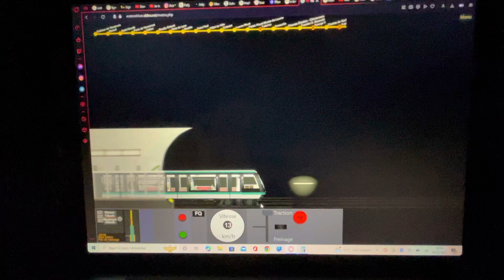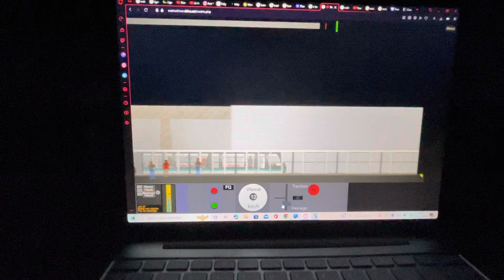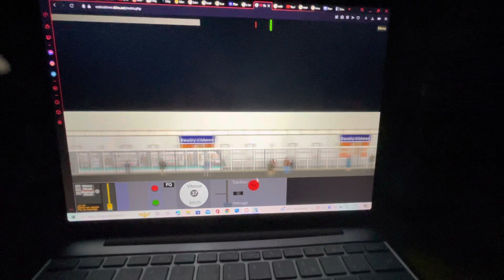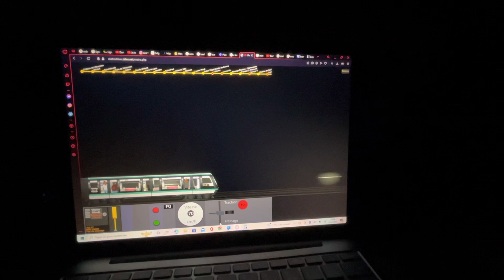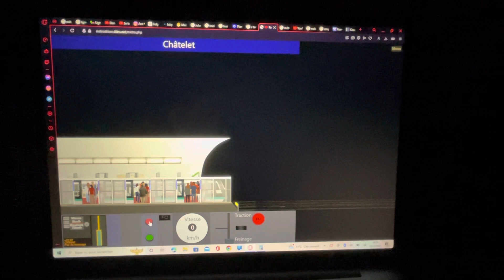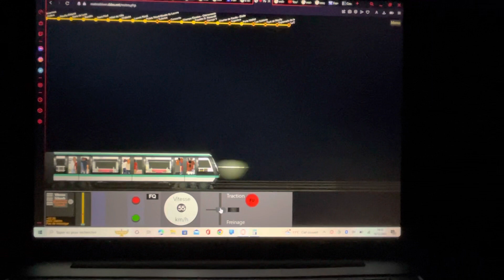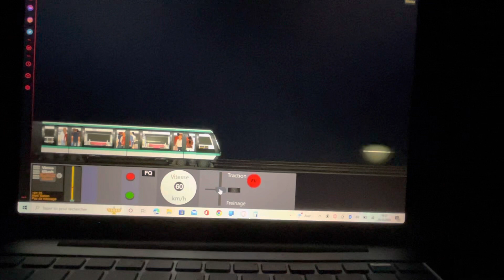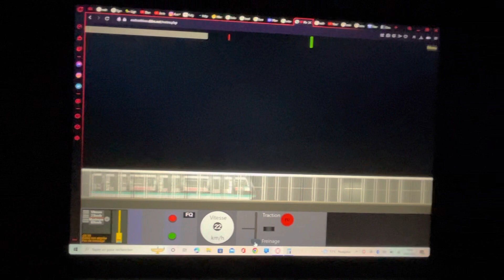Métro ligne 1 MP05 de Château de Vincennes à Porte Maillot Métro Paris Driver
Bonsoir à tout et à tous j’espère que vous allez bien aujourd’hui on se trouve pour une nouvelle vidéo sur Métro Paris Driver

Aujourd’hui nous allons jouer sur un en beta v2.2 sur le jeux Métro Paris Driver pour faire la ligne 1 ouverte le 19 juillet 1900 pour exposition universelle la ligne 1 relier Porte Maillot à la Porte de Vincennes et aujourd’hui la ligne 1 relie La Défense à Château de Vincennes

Si ma vidéo vous a plus n’hésitez pas à liker commenter partagez et à vous abonné à la chaîne pour les 300 abonnés

Et je vous souhaite une bonne soirée et à bientôt pour de nouvelles vidéo peace